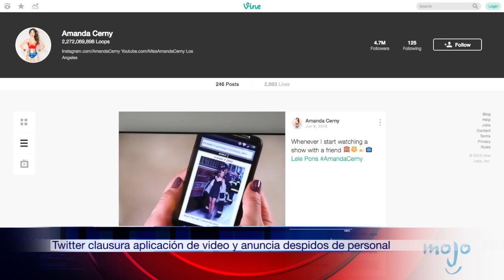TWITTER RECORTA PERSONAL Y CLAUSURA APP POR ESTAS RAZONES